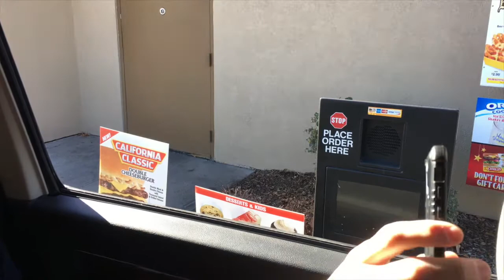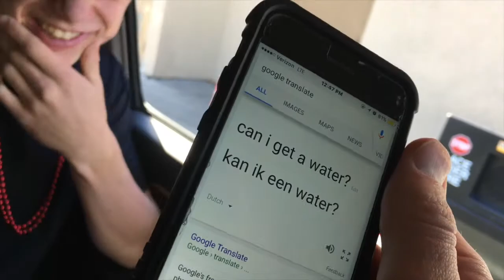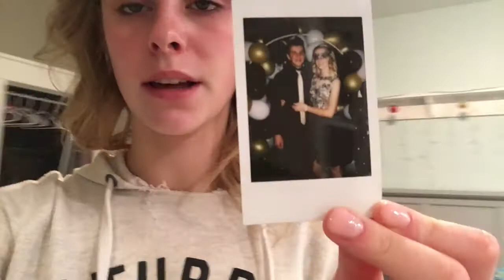MASQUERADE BALL!!! | HAYDEN'S VLOGMAS DAY 2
In today's vlog I went to my FIRST EVER SCHOOL DANCE! It was girl's choice and the theme was "masquerade"

Link to Day 2 from LAST YEAR: